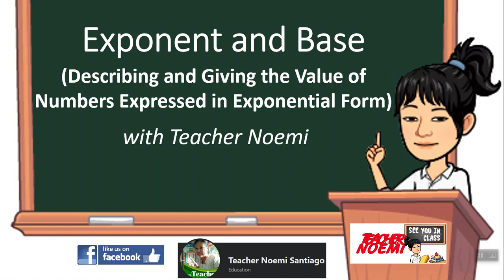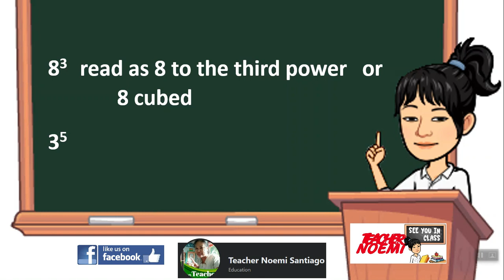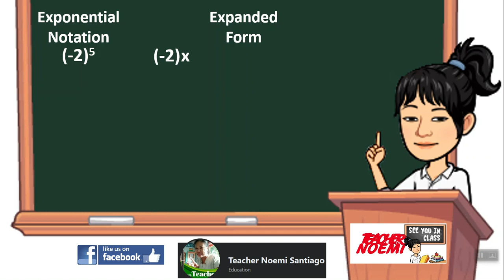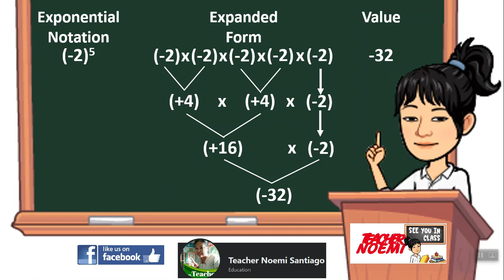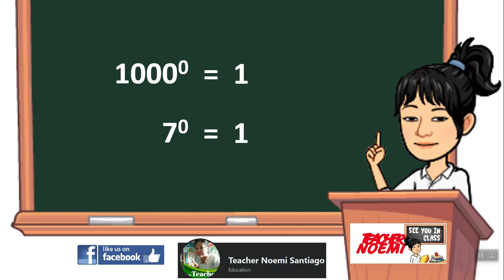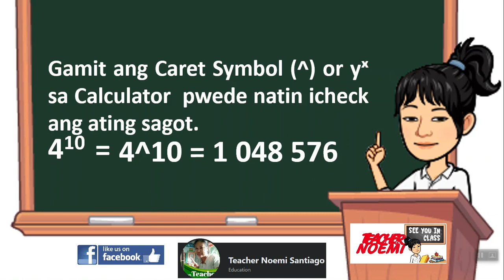Exponent and Base (Tagalog) with Teacher Noemi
Describing and Giving the Value of Numbers Expressed in Exponential Form